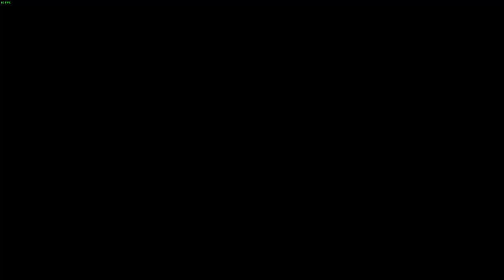Middle-earth™ Shadow of Mordor™ - Walkthrough Gameplay Part 4 (PC)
Middle-earth: Shadow of Mordor is an open world action-adventure video game developed by Monolith Productions and published by Warner Bros. Interactive Entertainment. The game was released for Microsoft Windows, PlayStation 4, and Xbox One in September 2014 and PlayStation 3 and Xbox 360 in November 2014. An original non-canon story set in the legendarium created by J. R. R. Tolkien, the game takes place between the events of The Hobbit and The Lord of the Rings. The player controls Talion, a Ranger who bonds with the wraith of the Elf Lord Celebrimbor, as the two set out to avenge the deaths of their loved ones. Players can engage in melee combat, and use wraith abilities to fight and manipulate enemies. The game introduces the Nemesis System, which allows the artificial intelligence of non-playable characters to remember their prior actions against the game's protagonist and react accordingly.

The game's development began in 2011. In order to create an accurate environment and be consistent with Tolkien's books, the developers consulted many people from Warner Brothers, as well as Peter Jackson, director of the Lord of the Rings and The Hobbit film trilogies. They also received assistance from Weta Workshop, who advised on the special effects. Monolith focused on the development of the PC, PlayStation 4, and Xbox One versions, while the development of the PlayStation 3 and Xbox 360 versions was outsourced to Behaviour Interactive.

Middle-earth: Shadow of Mordor received critical acclaim upon release. Most praise was directed at its combat, open-world design, and the Nemesis System. Some criticism was aimed at the game's story and boss battles. Shadow of Mordor marked the biggest launch for a game based upon Tolkien's universe, and would go on to win several awards from video gaming publications, including Game of the Year in 2015. The game was supported by downloadable content upon release. A sequel, Middle-earth: Shadow of War, was released in October 2017.